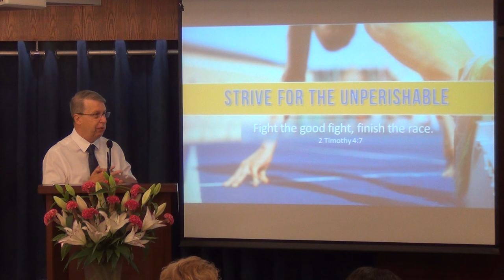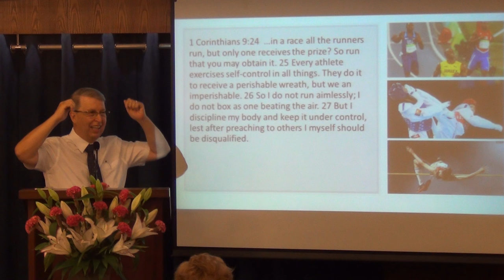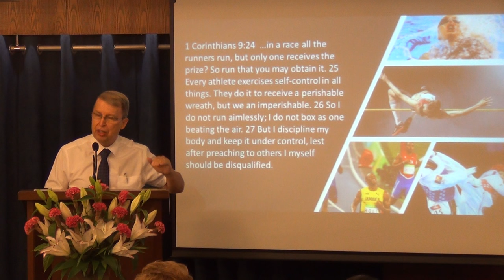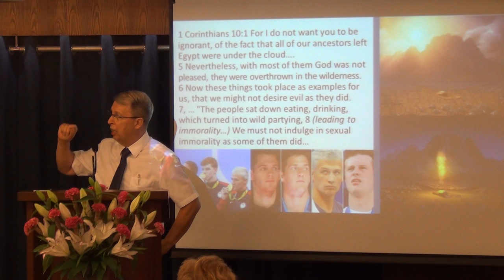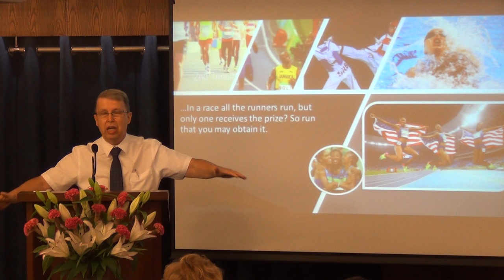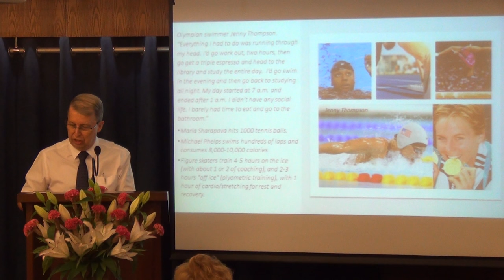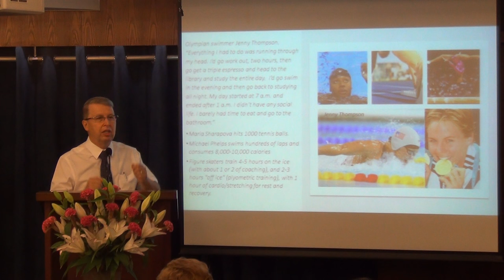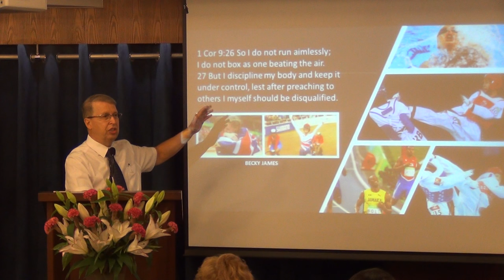Strive for the Unperishable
There are so many texts in the N.T. limking Olympics athletes to our Christian life. God wants these athletes to become physical and visible illustrations of what our Christian race from earth to heaven should be like. Look at how these athletes run and fight and train and sacrifice to get a perishable prize and you - TRANSPOSE IT SPIRITUALLY- and RUN. Winning the eternal (unperishable) prize is everything,